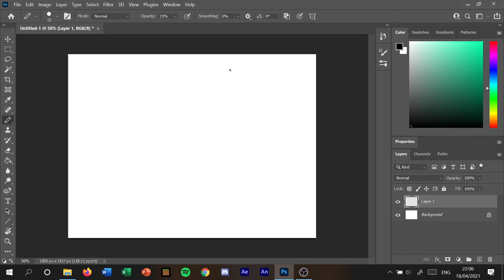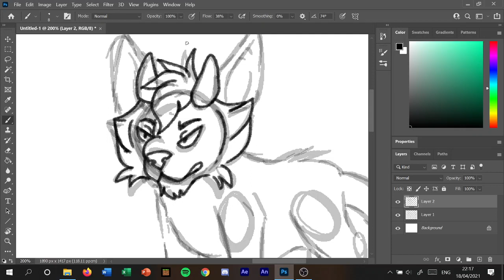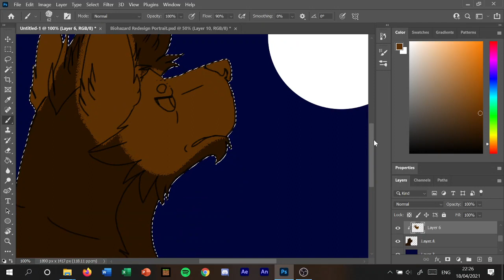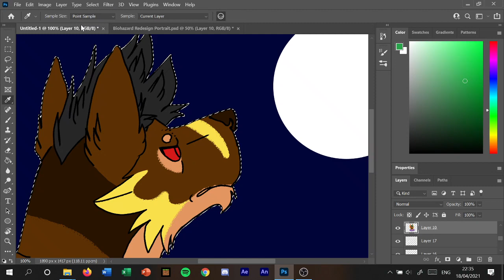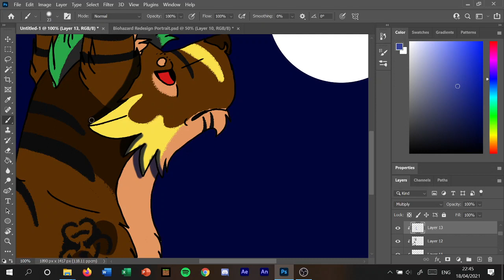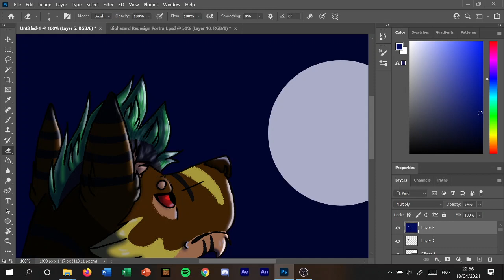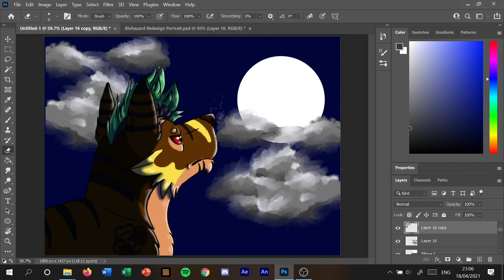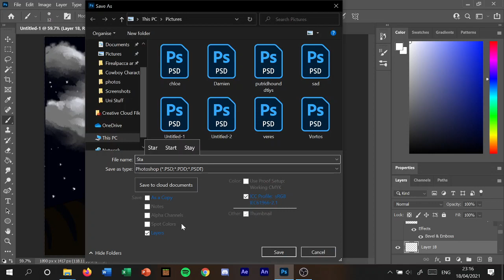𝓢𝓽𝓪𝓻𝓖𝓪𝔃𝓮𝓻 [NO MUSIC]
Unedited and full video footage of a drawing that I have just completed.
18/04/2021
Do NOT TRACE OR STEAL MY ART!